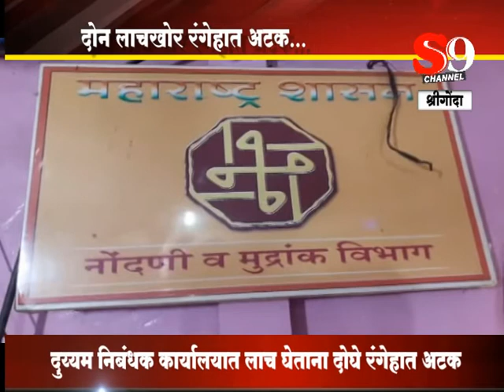श्रीगोंदा -२ लाचखोर लाच घेतांना रंगेहाथ अटक...